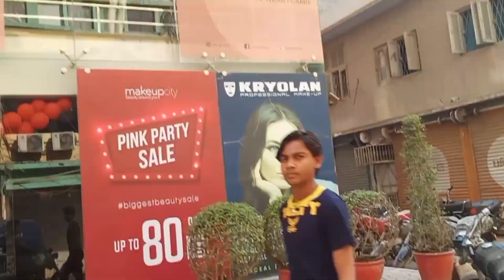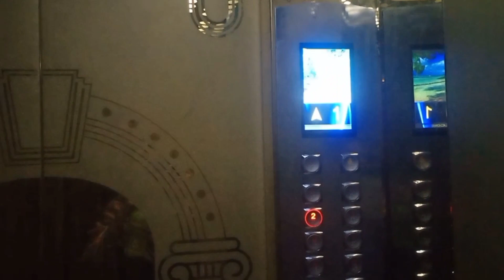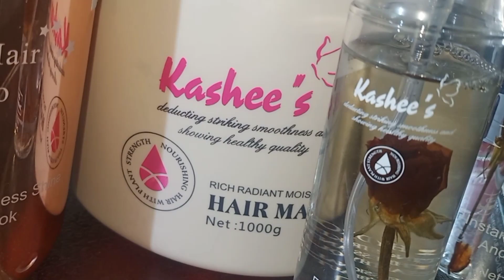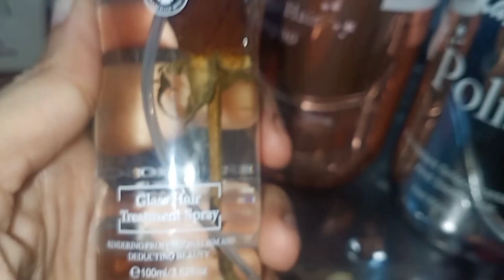kashees hair treatment + keratin smoothing